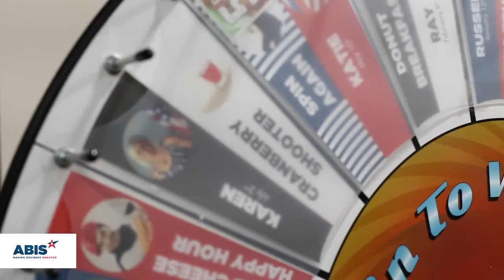20 Secrets to Build the Perfect Company | Chapter 19: Rythm